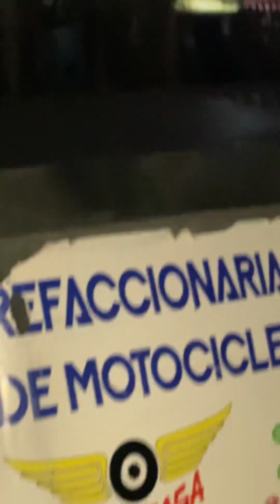¡¡¡¡Increíble!!! Lo que se vio en Tijuana 👽🚀👾y nadie sabe que es estoy y son 3👽👽👽🚀